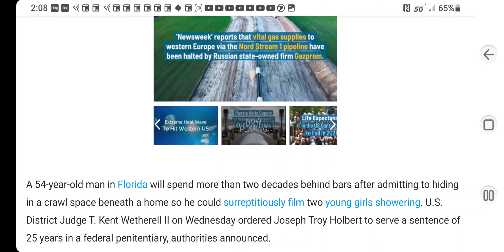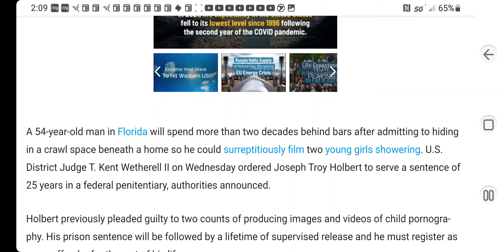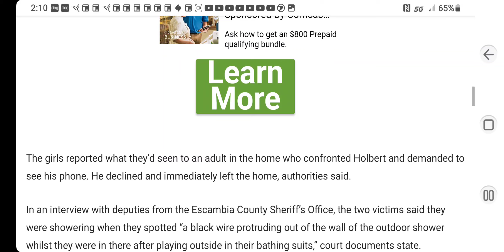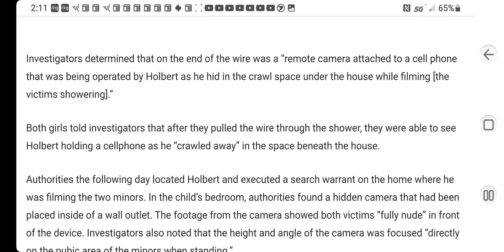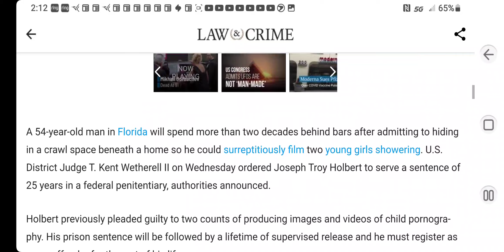😈Joseph Troy Holbert Fl predator hid in crawl space under house & recorded young girls showering